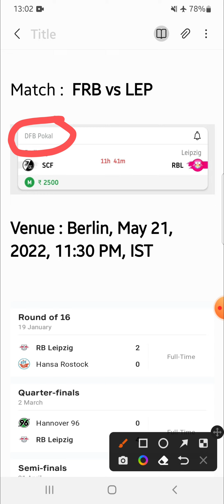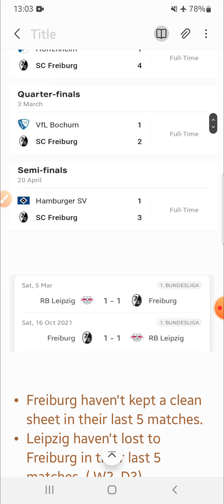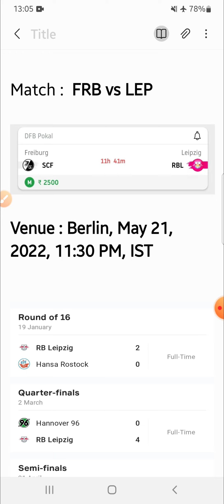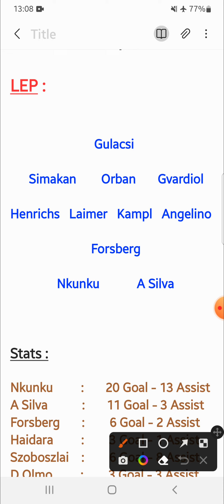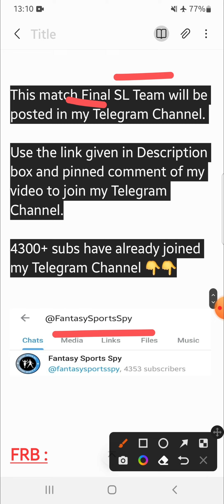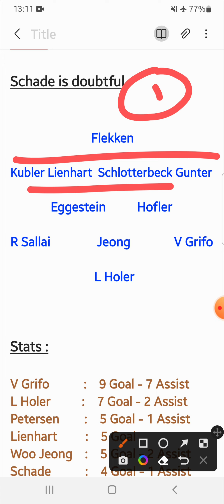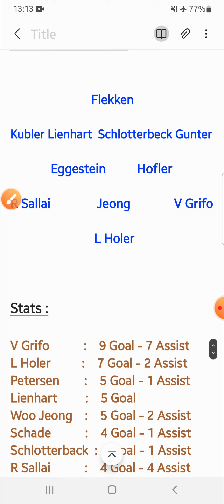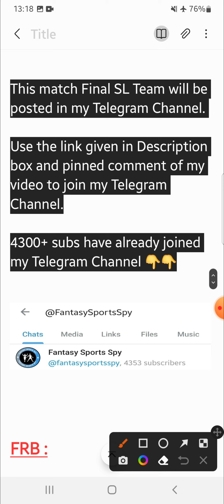FRB vs LEP | FRB vs LEP Fantasy Tips & Predictions | Freiburg vs Leipzig Fantasy 11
FRB vs LEP
FRB vs LEP Fantasy Tips & Predictions  Freiburg vs Leipzig Fantasy 11

2. Fantasy Apps takes great care to comply with all central and state legislations in India to ensure that users are fully protected. Every contest is carefully designed to comply with applicable regulations in India.

3. This video analysis is based on my research and knowledge. I am not forcing anyone to follow my prediction.